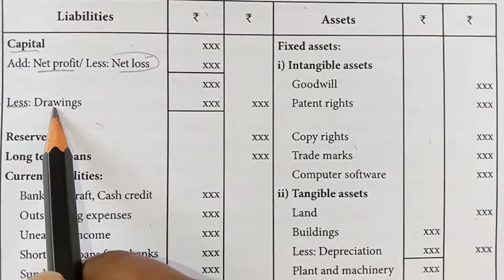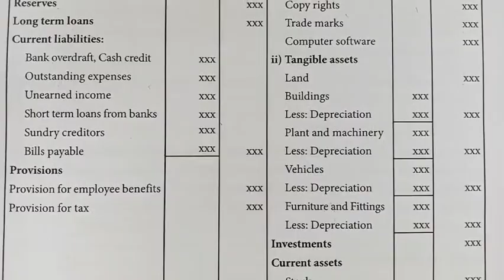Final Accounts of Sole proprietors-1(new book pg-266,Q.no-10)(old book VOL-2 pg-121,Q.no-15)TN-BOARD